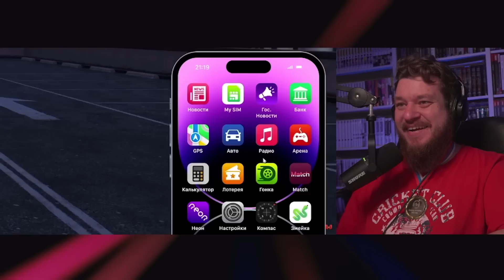За Гранью Закона: Полицейский с Диагнозом (GTA5RP INSQUAD) | РЕАКЦИЯ НА МАРМОКА